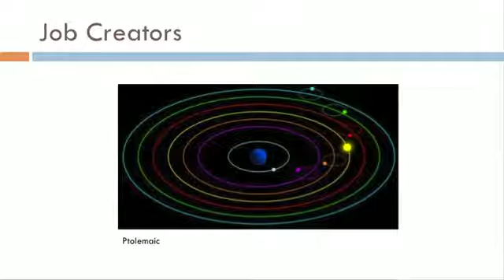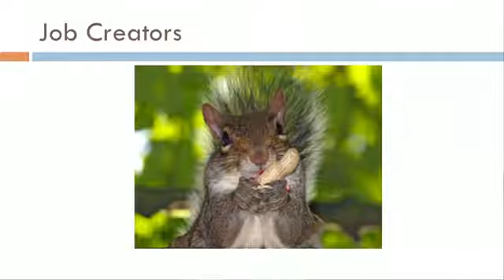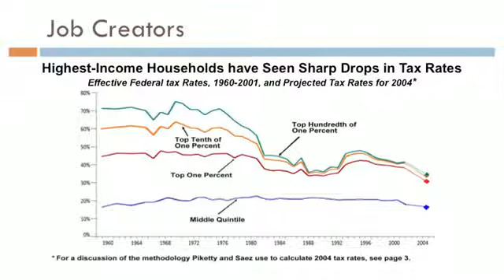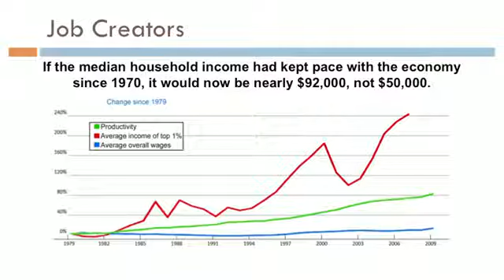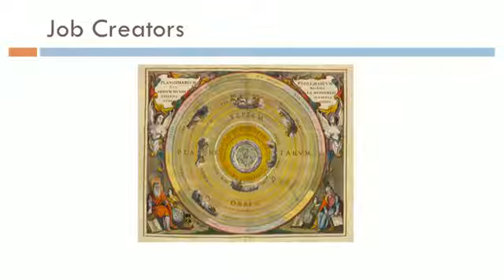Banned TED Talk Nick Hanauer Rich people don't create jobs YouTube1